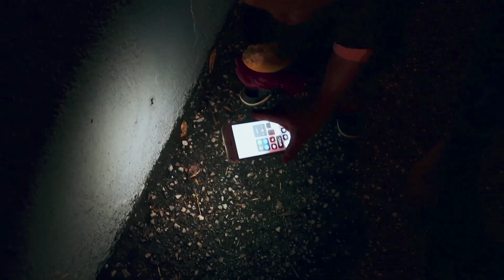PASTAROJI KELIONĖ Į ITALIJĄ BUVO "feilas"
Kartais, dar nė neprasidėjus kelionei, mes taip įsipainiojam į savo lūkesčius, planavimus, galvojimus ir norus, kad jau kraunantis lagaminus jaučiamės pavargę, galva sprogsta ir nė nežiani kaip čia tiek visko spėti, kiek prigalvojei.

Nes nu gi žinai, dar nepradėjęs ruoštis, jau pradėjai keliauti. Pradžiai po draugų facebook profilius, kurie buvo ten, kur tu nori. Vėliau po nepažįstamų instagramus ir hashtagus. Tada Google... iiiir taip tik puf...

Žodžiu, šį kartą sugalvojom daryt kitaip. Gal net nesugalvojom, o taip gavosi. Tad net iki pakylant lėktuvui, mes žinojom tik du dalykus: kad turime bilietus ir, kad turime gyvenamą vietą.

Visa kita palikom - as it gets.

That's it.